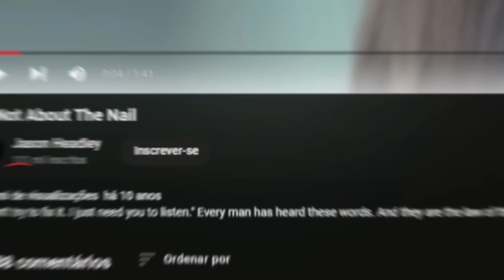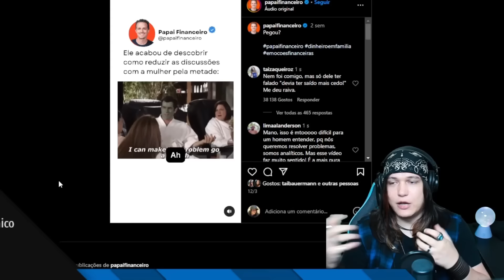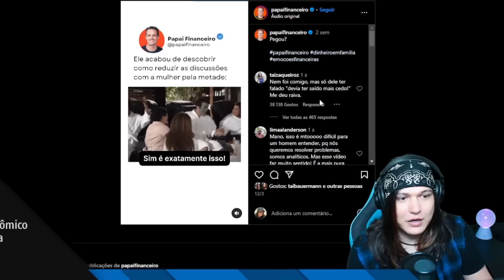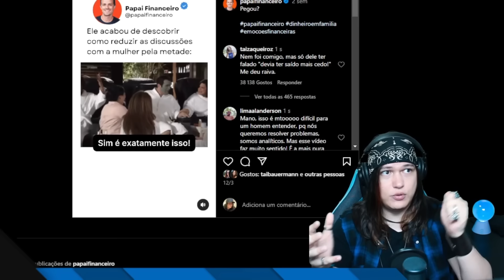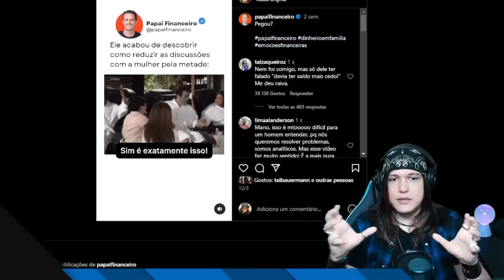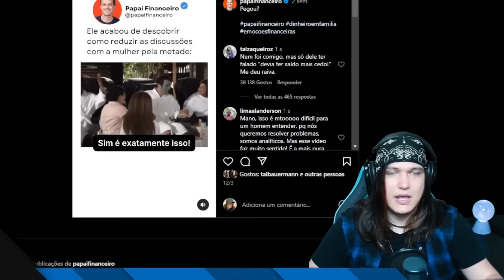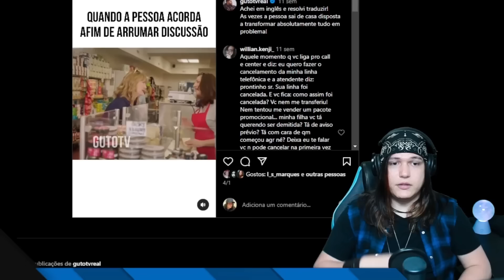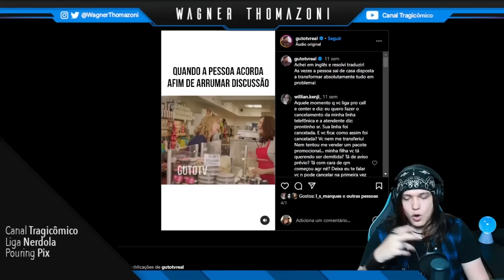POR QUE MULHERES NÃO RESOLVEM PROBLEMAS?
❂ Roteiro: Wagner Thomazoni

❂ Edição: Juliana Marcos

❂ Thumb: Yuw